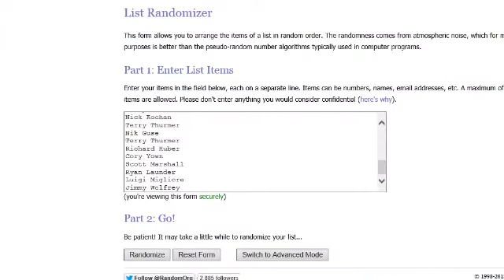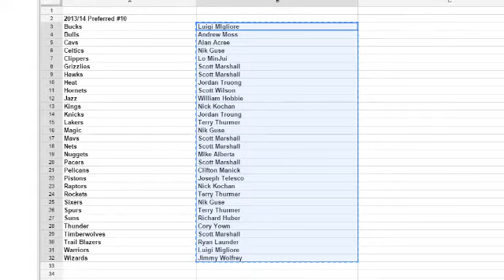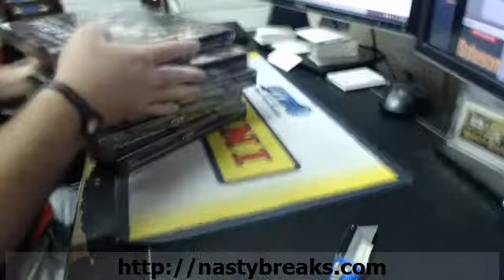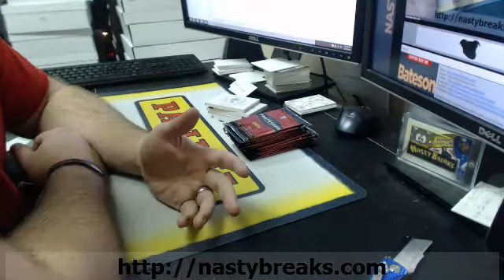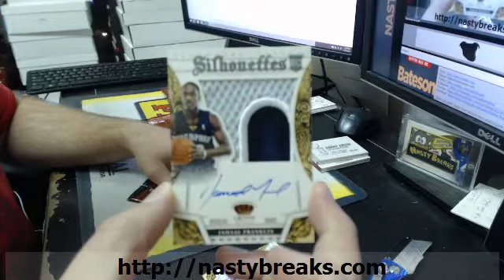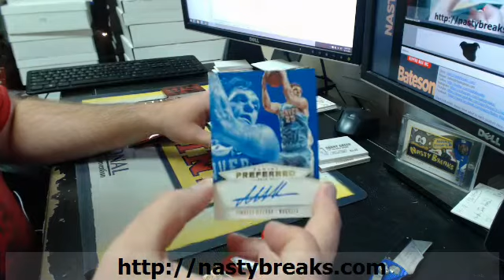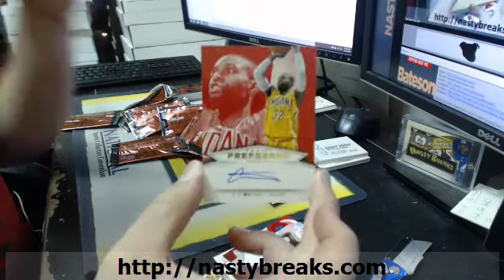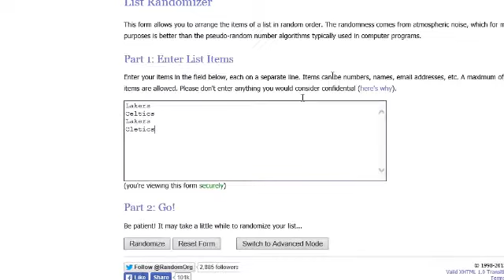2013 14 PREFERRED BASKETBALL HALF CASE TEAMS #10